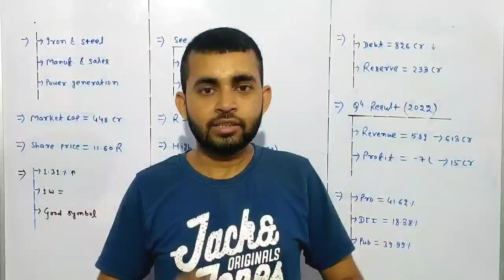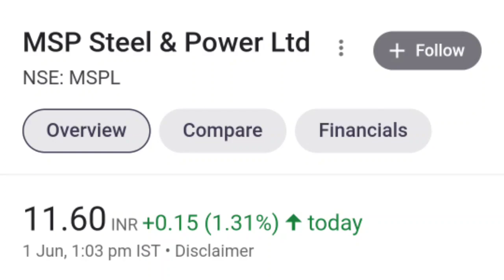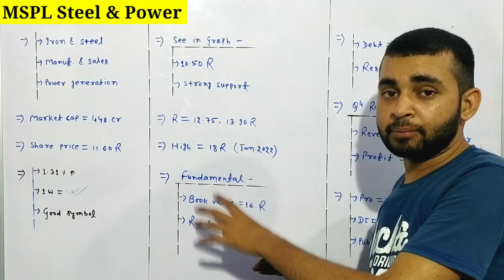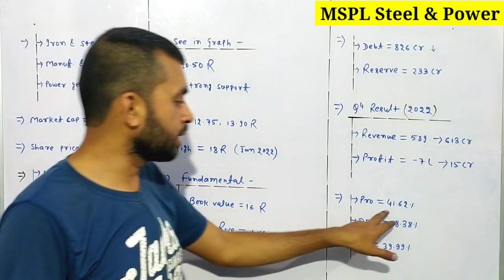MSP Steel share latest news | msp steel & power ltd latest news | Future Of India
In this video you will know about Msp steel & power ltd company latest news and updates .

Msp steel
Msp steel & power
Msp steel share
Msp steel & power ltd
Msp steel share latest news

Hash Tags -

Please Note:-